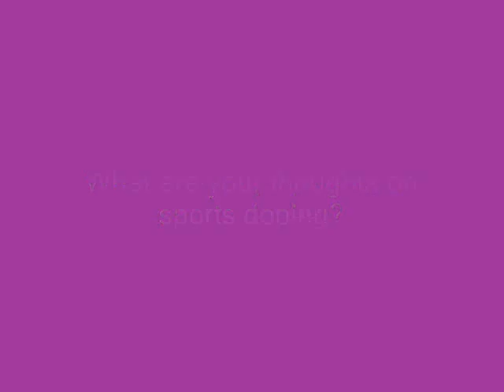Yahoo! SingaporeScene with 1996 Olympic gold medalist Kerri Strug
Yahoo! SEA's Ion Danker chats with Kerri Strug at the sidelines of Visa's Go World advertising campaign for the Youth Olympics Games.